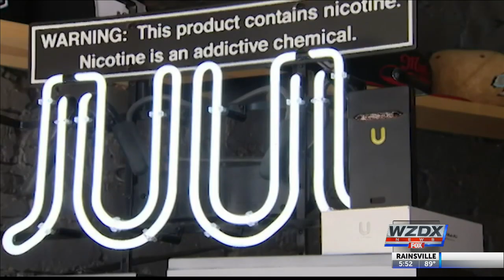Fox Business Brief: September 24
More layoffs are expected at GM plants as United Auto Workers pursue a new contract with the automobile giant.